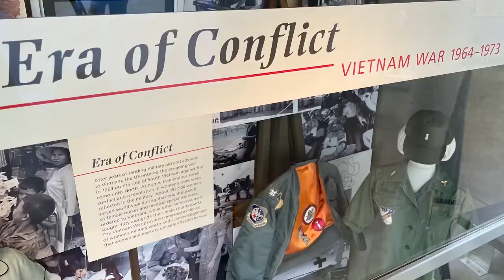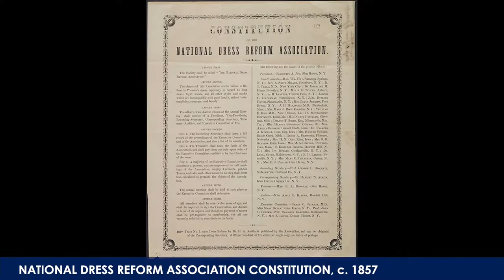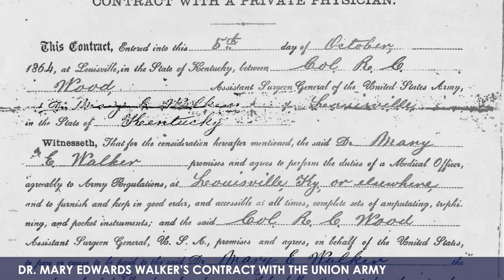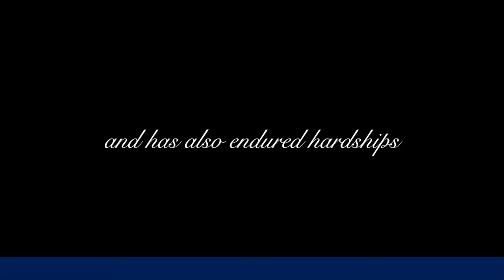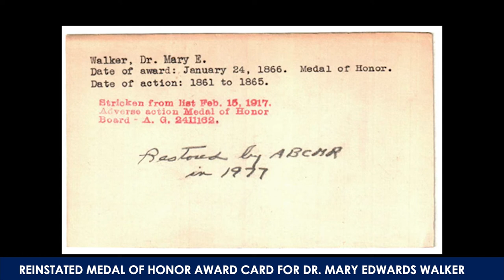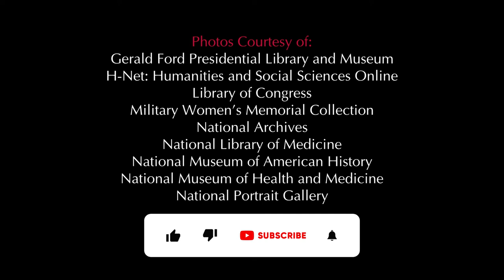HERstory Spotlight | The Only Female Medal of Honor Recipient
Dr. Mary Edwards Walker was a surgeon, suffragist, and feminist reformer. In 1865, she was awarded the Medal of Honor for her service as a contract surgeon with the Union Army during the Civil War. Dr. Walker remains, to this day, the only woman ever to receive the Medal of Honor. The HERstory Spotlight Series takes a look at stories from both our Register, an interactive online database of military women, and our world class collection.

ABOUT THE MILITARY WOMEN'S MEMORIAL
The Military Women’s Memorial, a 501c3 nonprofit organization, is the only historical repository documenting all military women’s service. It is located at the ceremonial entrance to Arlington National Cemetery and features an education center, interactive exhibitions, a world-class collection of military women’s stories, and engaging programs and events for all generations.